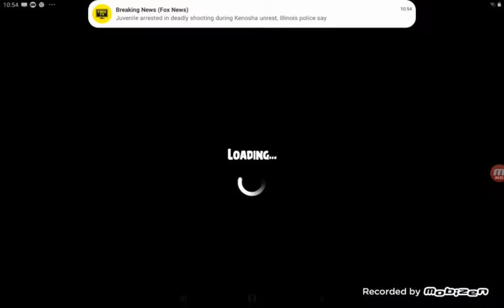El Angry Birds Seasons